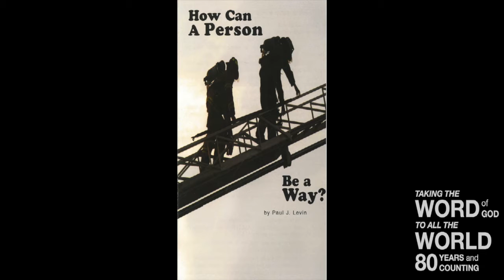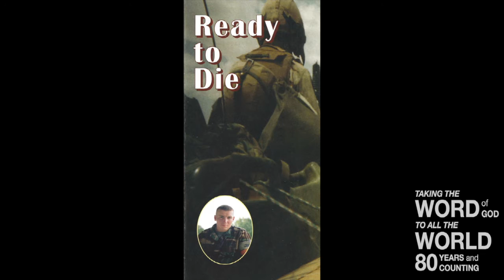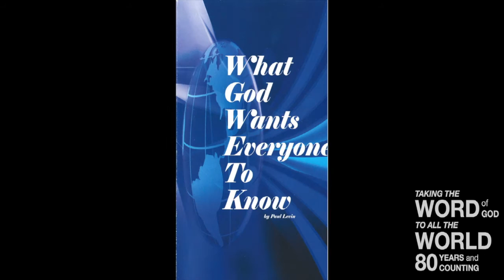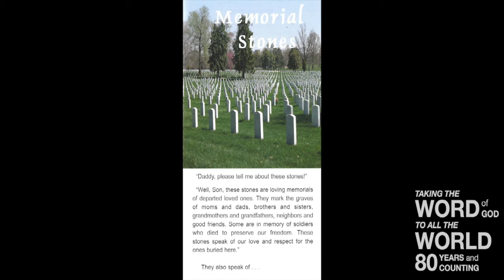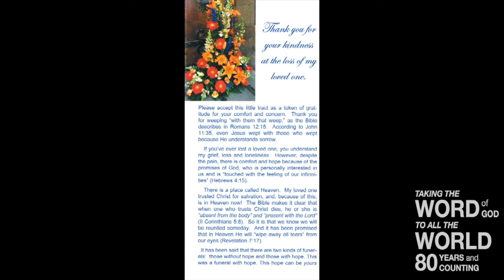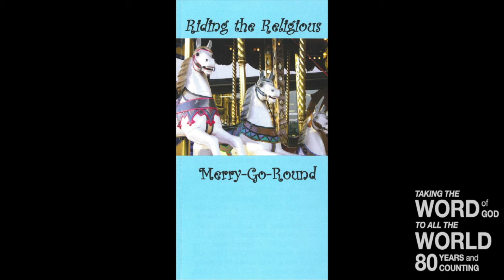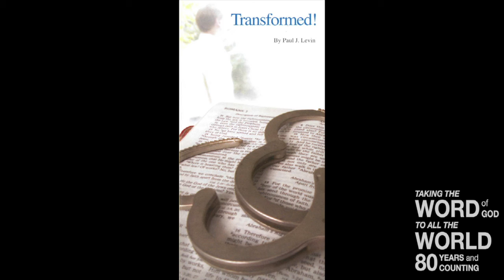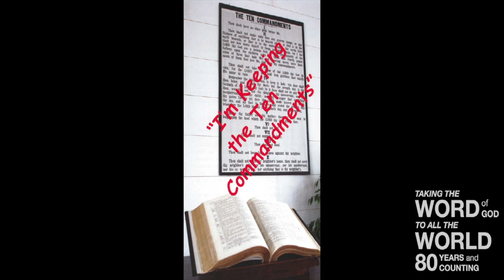Saints and Their Sins (I John 1:8-10)